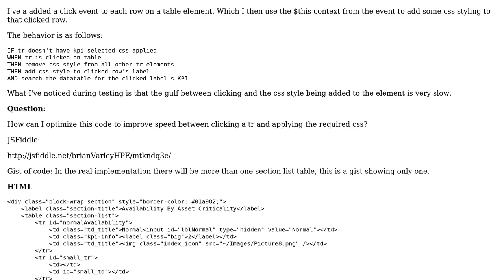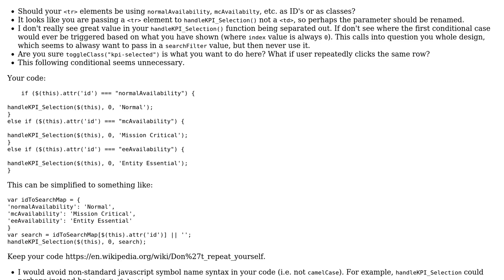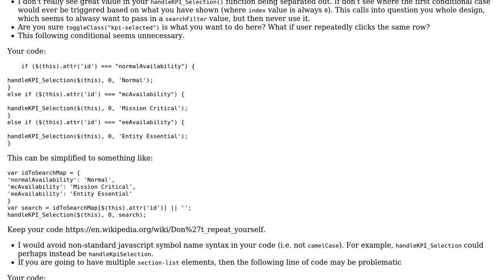Conditionally applying and removing css based on a table row clicked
With thanks & praise to God, and with thanks to the many people who have made this project possible! | Content (except music & images) licensed under CC BY-SA | Music | Images & others | With thanks to user Mike Brant user Brian Var and the Stack Exchange Network Trademarks are property of their respective owners. You are responsible for your own actions.